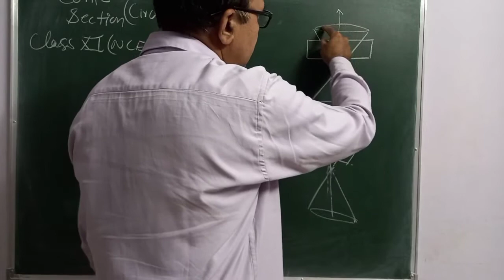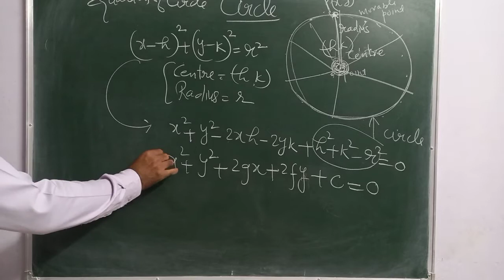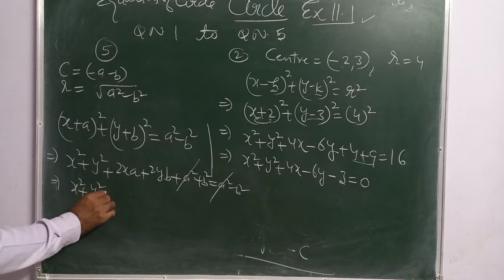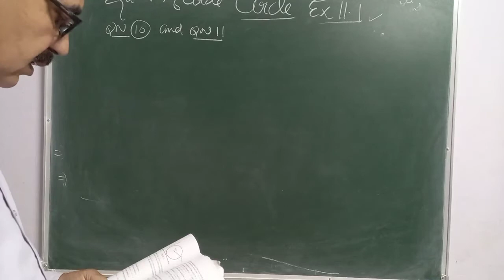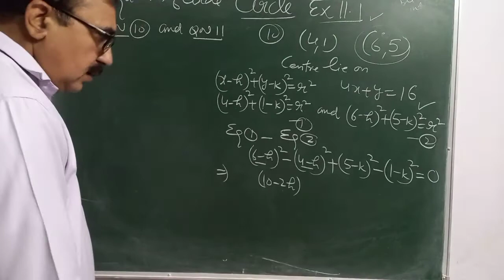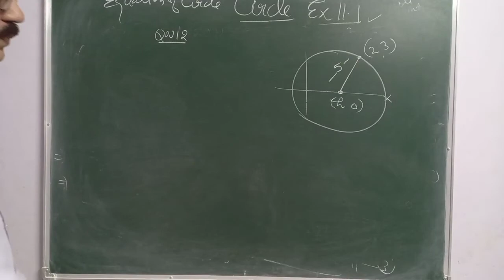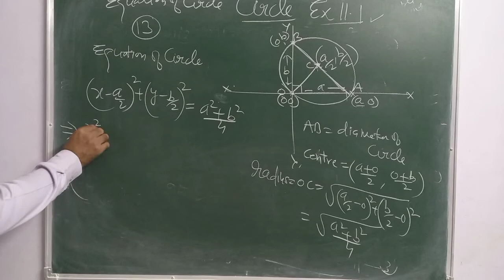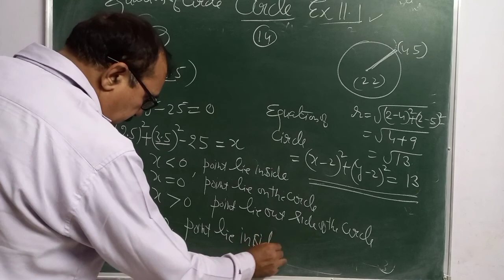CIRCLE FOR.XI CĹASS EXERCISE 11.1(NCERT)